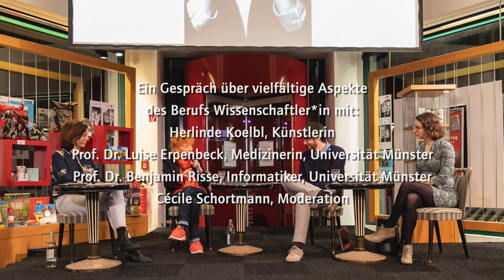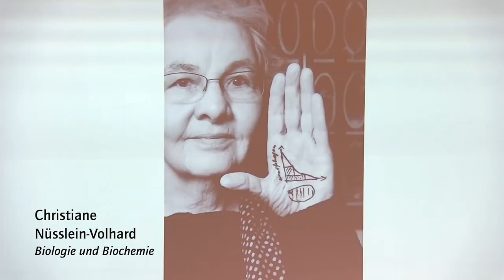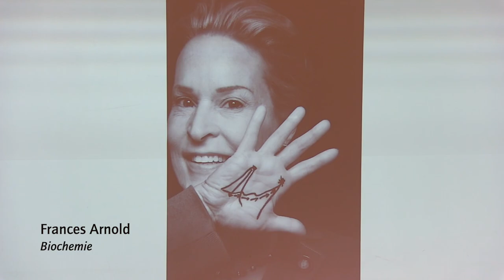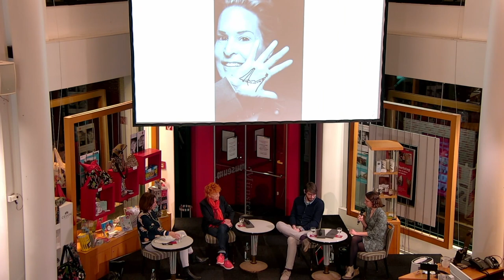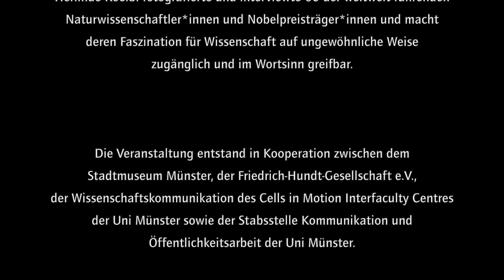Podium zur Ausstellung „Faszination Wissenschaft“ – Herlinde Koelbl und Wissenschaftler aus Münster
Ein Gespräch im Stadtmuseum Münster über vielfältige Aspekte des Berufs Wissenschaftler*in mit:
- Herlinde Koelbl, Künstlerin
- Prof. Dr. Luise Erpenbeck, Medizinerin, Universität Münster
- Prof. Dr. Benjamin Risse, Informatiker, Universität Münster
- Cécile Schortmann, Moderation

Das Podiumsgespräch wurde am 3. Februar 2023 anlässlich der Ausstellung „Faszination Wissenschaft. Herlinde Koelbl“ (12. November 2022 — 05. Februar 2023) im Stadtmuseum Münster aufgezeichnet. Herlinde Koelbl fotografierte und interviewte 60 der weltweit führenden Naturwissenschaftler*innen und Nobelpreisträger*innen und macht deren Faszination für Wissenschaft auf ungewöhnliche Weise zugänglich und im Wortsinn greifbar.

Die Veranstaltung entstand in Kooperation zwischen dem Stadtmuseum Münster, der Friedrich-Hundt-Gesellschaft e.V., der Wissenschaftskommunikation des Cells in Motion Interfaculty Centres der Uni Münster sowie der Stabsstelle Kommunikation und Öffentlichkeitsarbeit der Uni Münster.

Ausstellung „Faszination Wissenschaft. Herlinde Koelbl“ – digitaler Rundgang

Prof. Dr. Luise Erpenbeck, Medizinerin an der Universität Münster

Prof. Dr. Benjamin Risse, Informatiker an der Universität Münster

00:00:00 Einführung
00:02:56 Herlinde Koelbl über Persönlichkeitsstrukturen in Wissenschaft und Politik und die Ausstellungsidee
00:14:17 Luise Erpenbeck über ihren Weg in die Wissenschaft und ihre Forschung zum Immunsystem
00:17:46 Benjamin Risse über seine Faszination für das „kritische Ökosystem Wissenschaft“
00:18:53 Außenseitersein am Beispiel des Mathematikers Shigefumi Mori
00:20:56 Benjamin Risse über seinen Weg in die Wissenschaft, seine Forschung zu Bildanalyse und KI
00:26:56 Luise Erpenbeck über ihre Sicht auf das Ausstellungsprojekt
00:27:57 Beharrlichkeit, Verzicht und Enthusiasmus im Beruf Wissenschaftler*in
00:31:05 Geistige Freiheit in der Wissenschaft
00:32:45 Frauen in der Wissenschaft am Beispiel der Nobelpreisträgerinnen Christiane Nüsslein-Volhard und Frances Arnold
00:35:05 Gleichberechtigung, Work-Life-Balance, intrinsische Motivation und Neugier, Beispiel des Chemikers Richard Zare
00:44:32 Wissenschaftskommunikation
00:52:00 Fragen aus dem Publikum
01:05:45 Wettbewerb und Kooperation in der Wissenschaft
01:15:46 Verbindungen zwischen Wissenschaft und Kunst